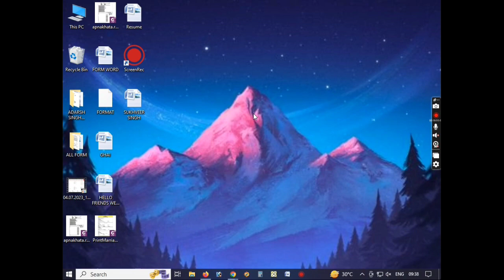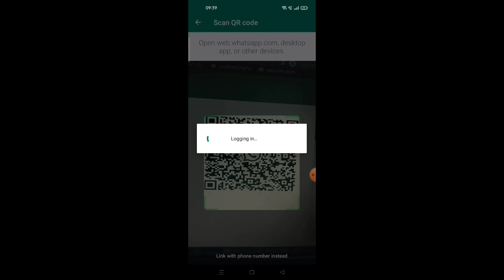pc ya laptop main whatsapp kaise use kare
laptop me whatsapp kaise use kar sakte hain
pc me whatsapp kaise chalaye
computer me whatsapp kaise use kare
bina bluestack ke pc me whatsapp kaiSe use kare
bina kisi app ke pc me whatsapp kaise use kare